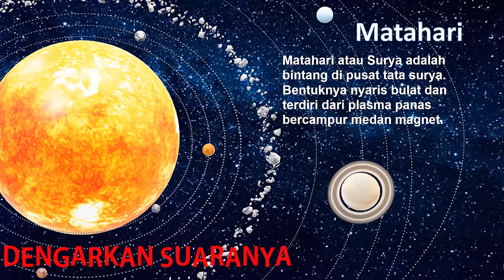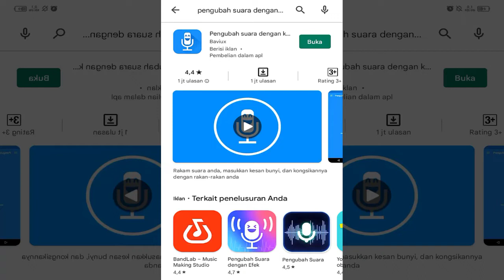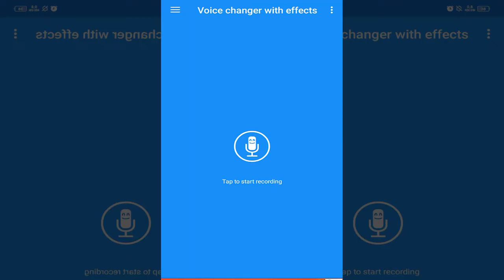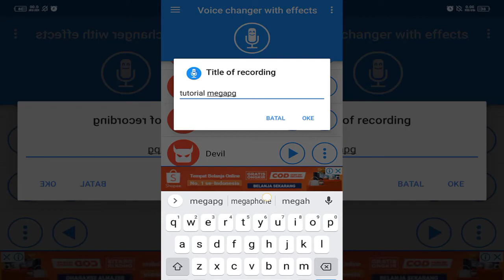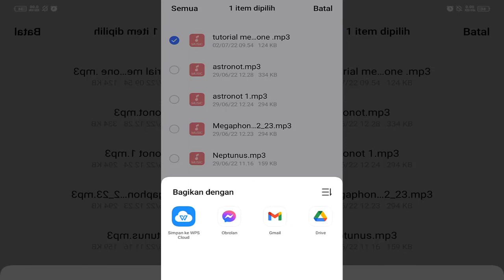voice effect level up powerpoint part 4 solar system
Ressi Nata Sumanda
Ngajar Enak